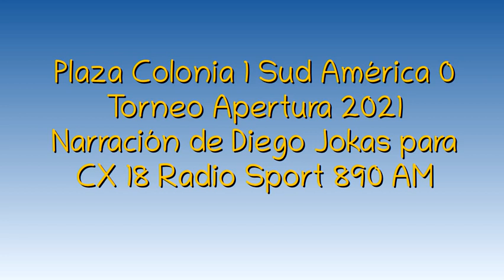Plaza Colonia 1 Sud América 0 - Apertura 2021 (por Diego Jokas)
El gol del partido, por Diego Jokas y Gonzalo Ronchi para CX 18 Radio Sport 890 AM.